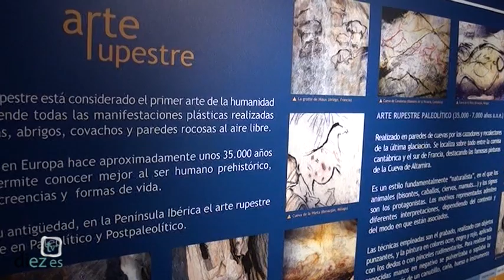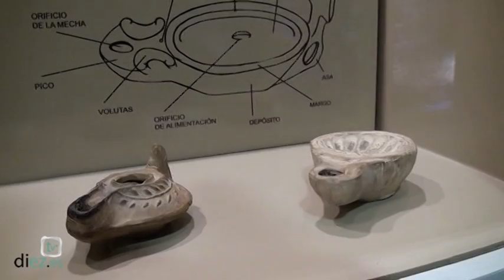De Pueblo en Feria 2015: Quesada (24-8-15)